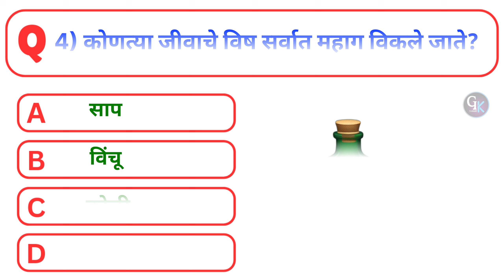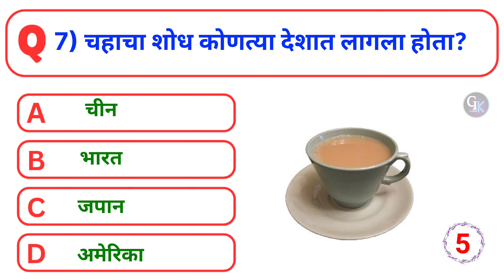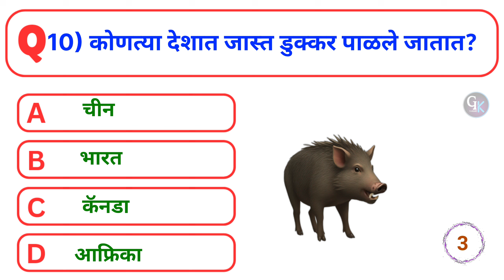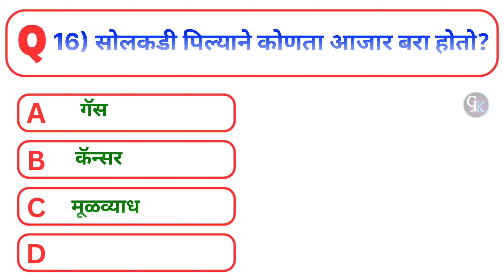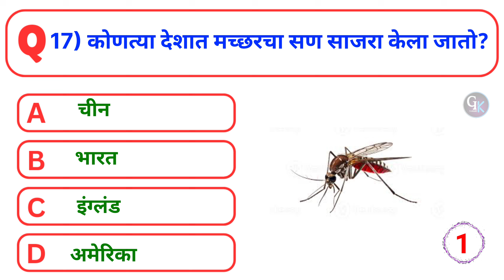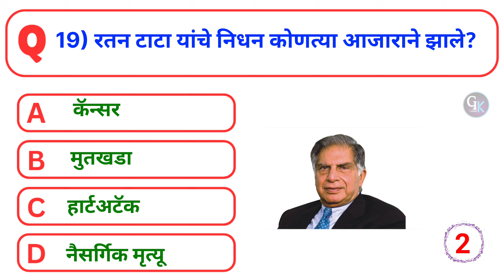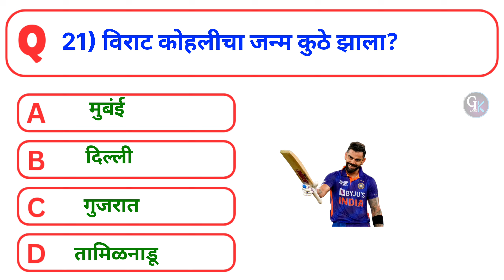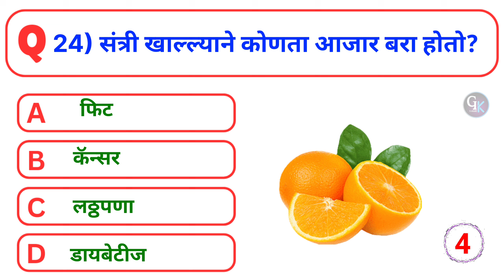Question & Answer | जनरल नॉलेज | Quiz Today | Gk | Current Affairs | Gk S Jagade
gk
quiz
gk Quiz
Gk s jagade
general knowledge
gk question
gk questions and answers
goshti
general knowledge
shivaji maharaj
prashn uttar
general knowledge prashna
prashna manjusha
janral nolej
interesting gk questions
current affairs

चालू घडामोडी
जनरल नॉलेज
जनरल नॉलेज प्रश्न
प्रश्न
महाराष्ट्र GK